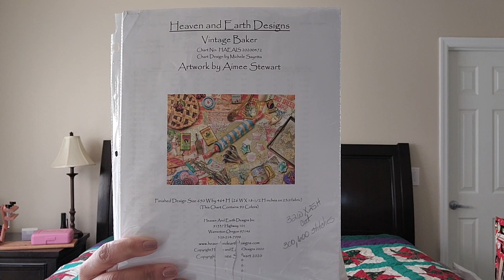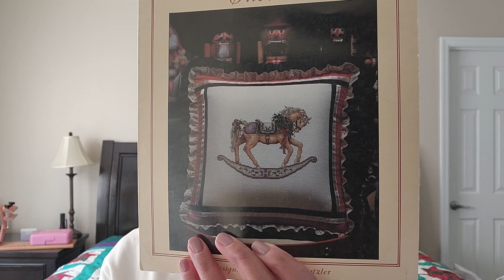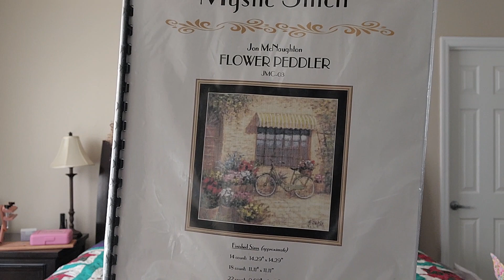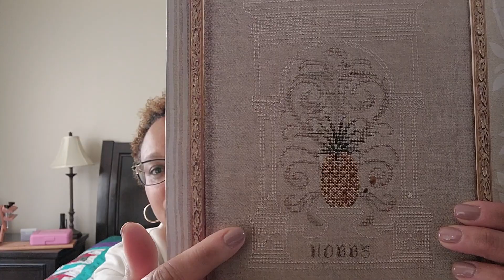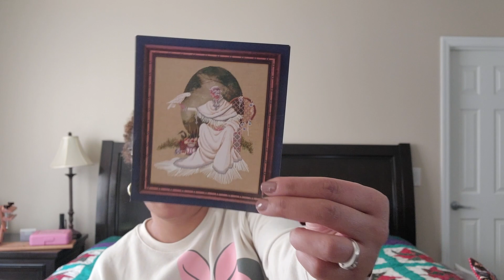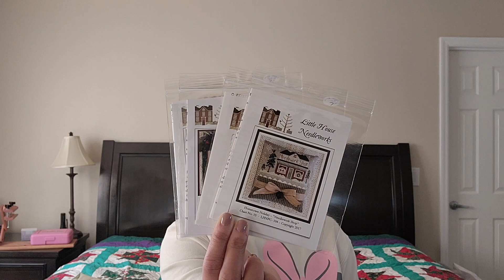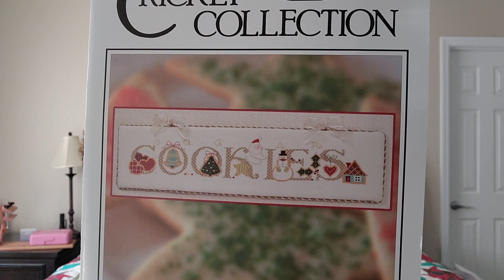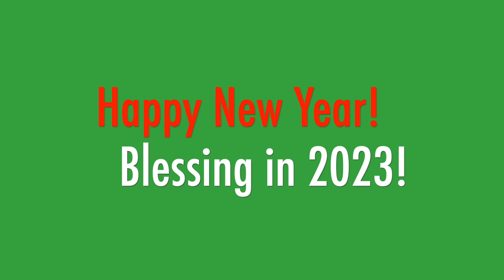Flosstube #9 :December Update and Finishing 2022 with NYE12x12 Planning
Updating WIPS along with my new starts for the NYE12by12 challenge I will be doing 6 new starts and 6 WIPS!

Projects planned for 12x12:
Sweater Weather
Spiritdancer
Vintage Baker
The Bakery
Delicate Beauties
Annie's Market
Chestnut
Flower Peddler
Sugar Cookie
Hometown Holiday